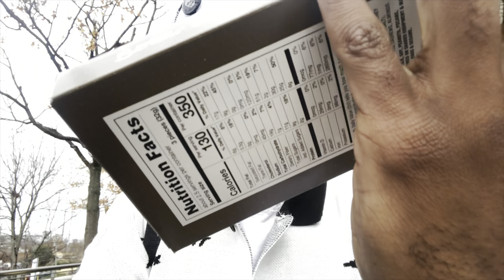NOOKI GOES TO DREAMHACK…